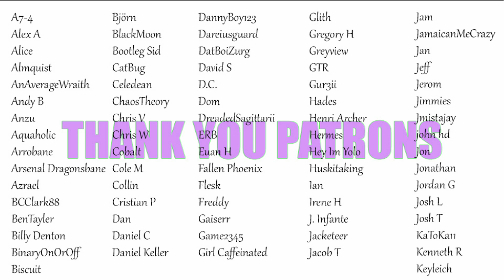Cessie and the Devil [audio][roleplay][collab][welcome to hell][ft. Lupus Arcum]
You, the listener, have died. Where is your immortal soul bound?

Extra special thanks to the talented Lupus Arcum for playing an outstanding Satan!

This audio features Cessie, the embodiment of Death. You don't need to listen to the earlier audios to get the idea, but if you'd LIKE to, here's Cessie's playlist

The amazing nymph art through most of the audio is by RikaRini!

The awesome Lupus art is by Mei!

The nymph art on the end card was made by Gabriel Abellano.